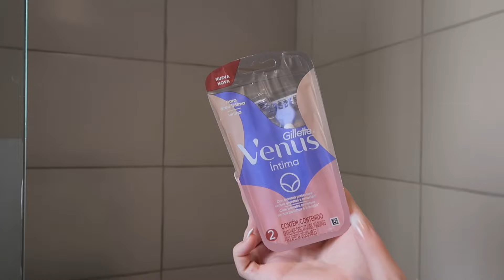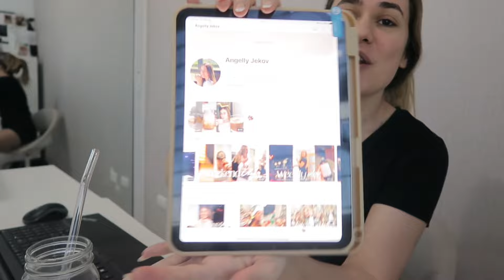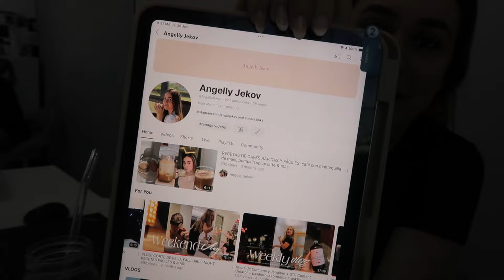VLOG: EN ESA EPOCA DEL MES… PMS + SELF CARE MOTIVATION, RUTINA DE BAÑO